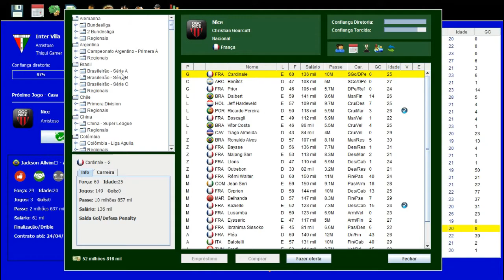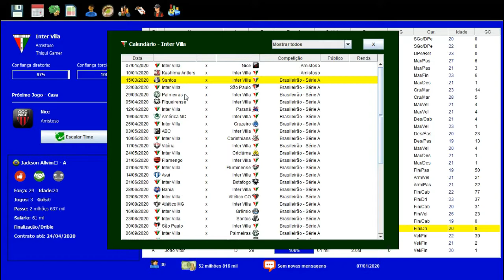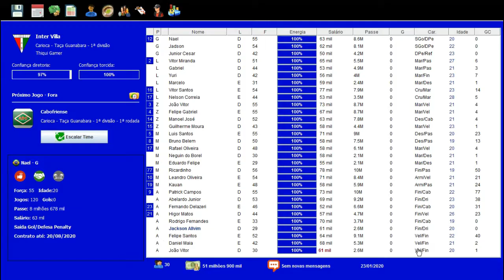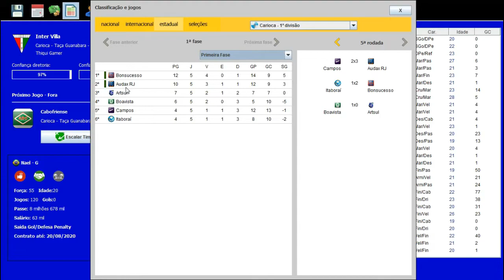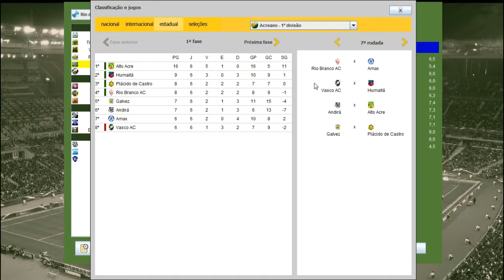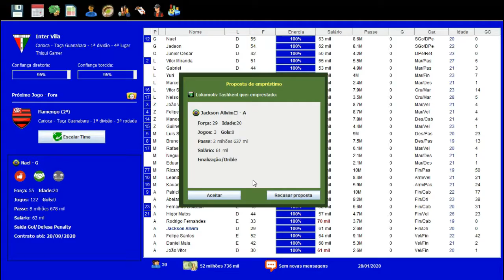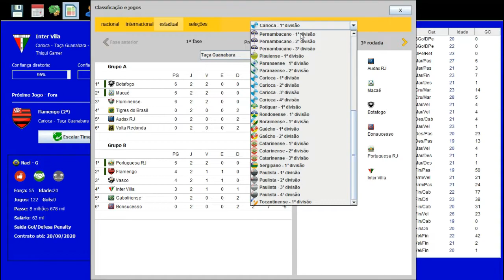BRASFOOT DOS INSCRITOS #58 PRÉ-TEMPORADA